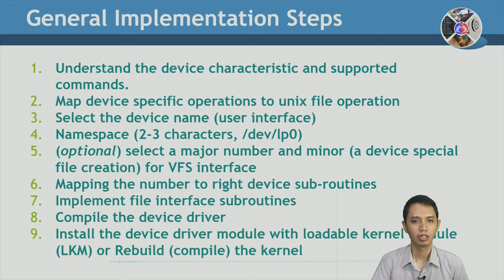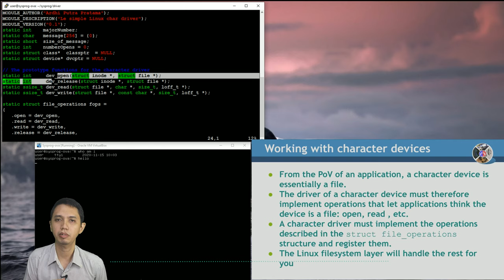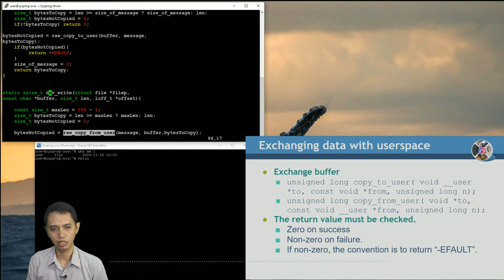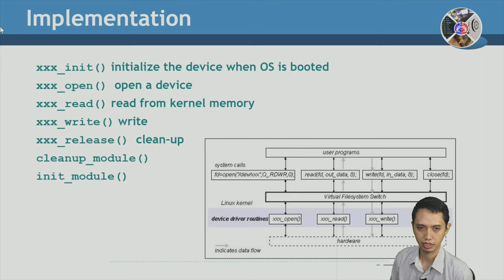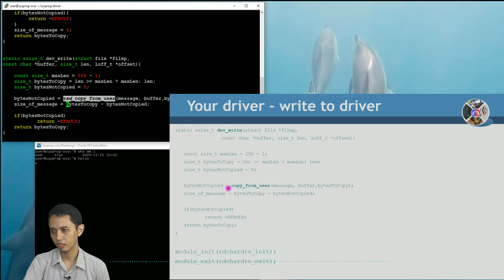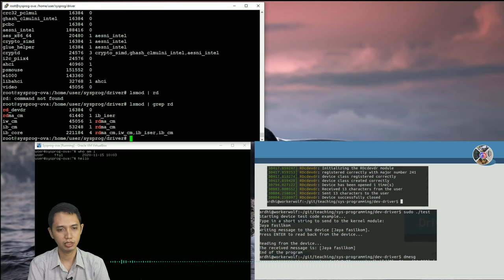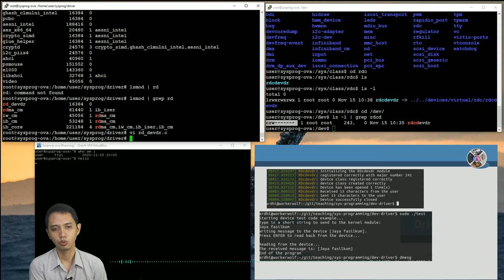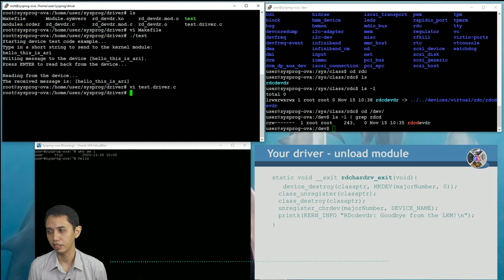Systems Programming - 13-02/02- Writing Modules and Drivers - Hands on- CSCM603127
00:00 - 1 Intro
03:25 - 2 Major and Minor
Source code :
05:47 - 3 Operations
07:37 - 4 Exchange data between user & kernel space
12:05 - 5 Implementation Overview
13:20 - 6 Code Explanation
16:10 - 7 Exchange data between user & kernel space (Implementation)
16:45 - 8 App to access driver
19:50 - 9 Insert module
20:40 - 10 Finding our driver
24:20 - 11 Accessing driver via program